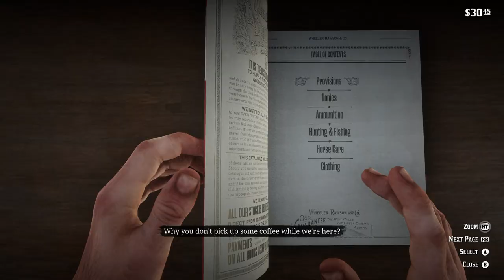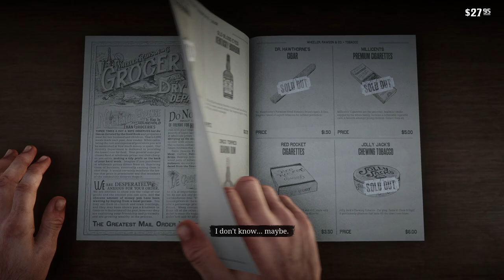American's At Rest / RED DEAD REDEMPTION 2 / Part 3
This is part 3 of Red Dead Redemption 2 no commentary playthrough

Red Dead Redemption 2 is a Western-themed action-adventure game set in an open world environment. It is played from either a third or first-person perspective and the player controls Arthur Morgan, an outlaw and a member of the Van der Linde gang. The game features both single-player and online multiplayer components. The game will continue to use the Honor system from its predecessor, Red Dead Redemption, which, based on how the player interacts with non-playable characters (NPCs), will affect how settlements, towns, and other groups will react towards Morgan. In 1899, the era of the Wild West is coming to an end. After a robbery in the town of Blackwater goes wrong, outlaw Arthur Morgan and the Van der Linde gang are forced to flee. With the authorities and the best bounty hunters in the nation massing on their heels, the gang must rob, steal, and fight across miles of American wildness and civilization to survive. As internal divisions threaten to tear the gang apart, Arthur must choose between his own ideals and his loyalty to the gang. Among the returning characters are John Marston and Dutch Van der Linde, the protagonist and an antagonist from the previous game, respectively.